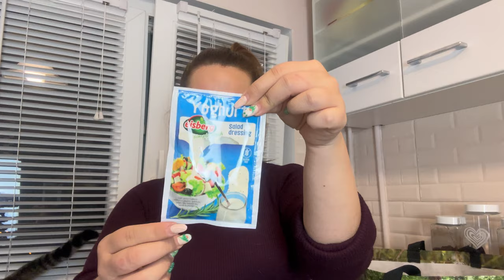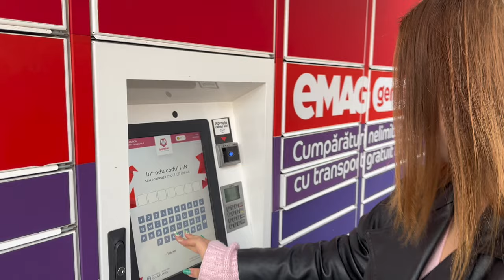Vlog: A ajuns noua camera // Haul Auchan si Sephora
Dragilooor,
Astazi avem un vlog vesel de Ianuarie, nu de Decembrie cum am zis la inceput :)).  A ajuns noua camera si facem un unboxing al acesteia impreuna! Sunt atat de incancata de ea! Abia astept sa vad cum filmeaza si pozeaza

Cu ce filmez: Canon M50 Mark II
Cu ce editez: Movavi
Cu ce imi fac colajele: Canva